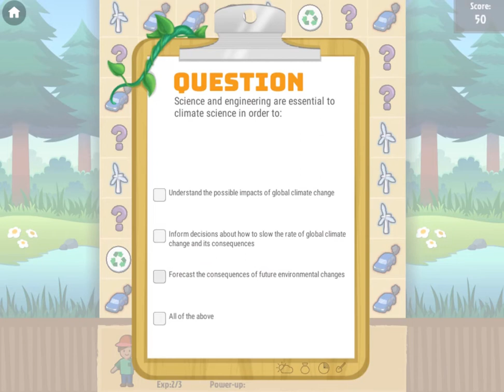EDU GAMES -Fiverr Contract Work Completed -Escape Global Climate Change Edu Game Legends of Learning